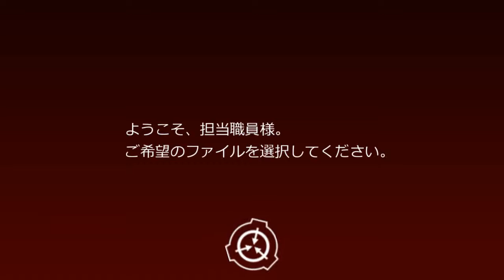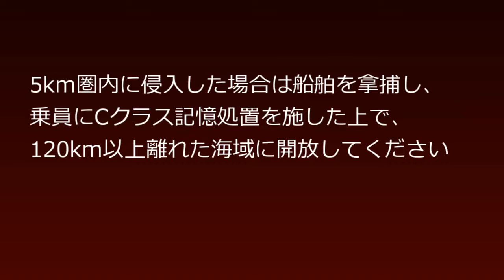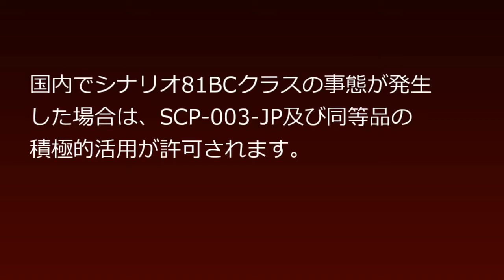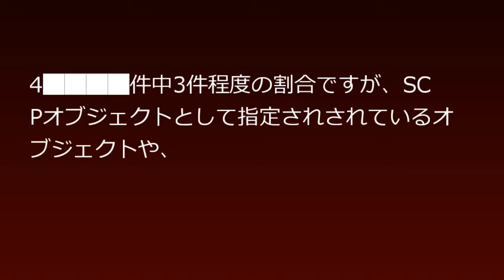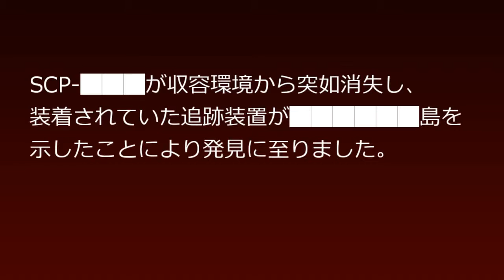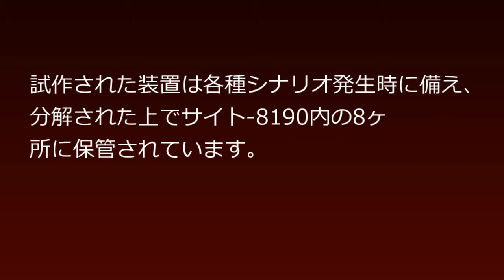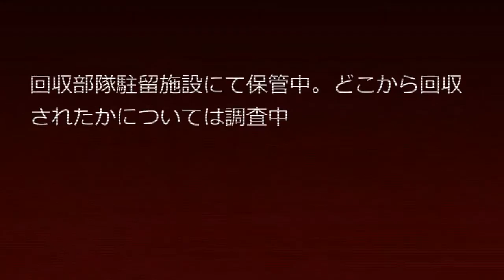SCP財団機密データ：SCP-003-JP - ████████の秘密開発兵器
特別収容プロトコル:SCP-003-JPは東シナ海の収容エリア-8109に設置されています。収容エリア-8109の情報は地図、衛星写真から抹消してください。収容エリア-8109の位置する海域には海上強盗の出現情報を流布し、財団の所有する海上保安庁所属の巡視艇にてパトロールを行ってください。収容エリア-8109の20km以内に民間船舶が入った場合は、無線による海域離脱を命じてください。5km圏内に侵入した場合は船舶を拿捕し、乗員にCクラス記憶処置を施した上で、120km以上離れた海域に開放してください。船舶が明らかに上陸を目的としている場合は、無線妨害を行ったうえで沈没させてください。